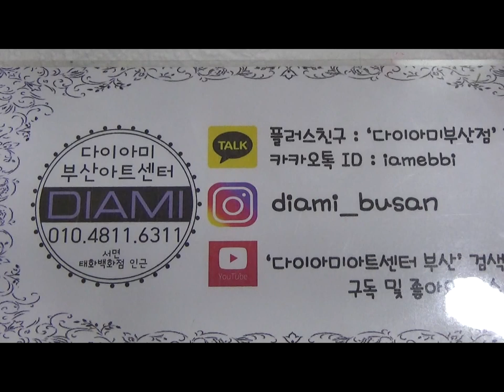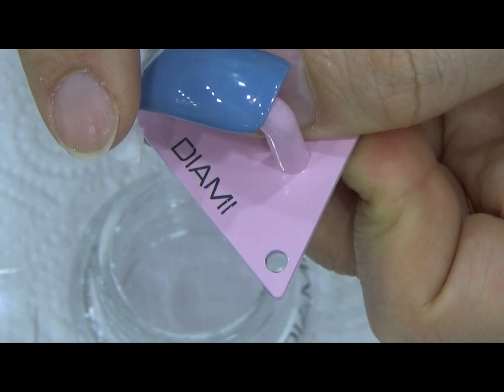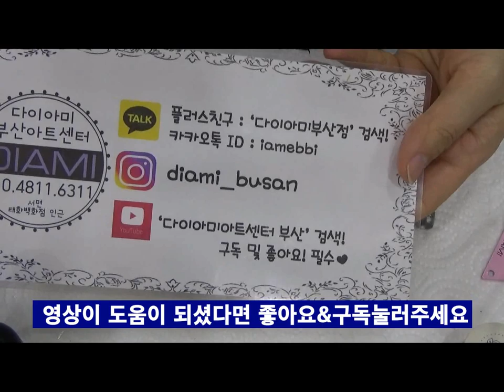[부산다이아미]"6호 실린더아트"에 대한 모든것